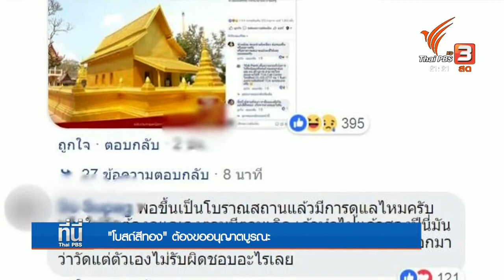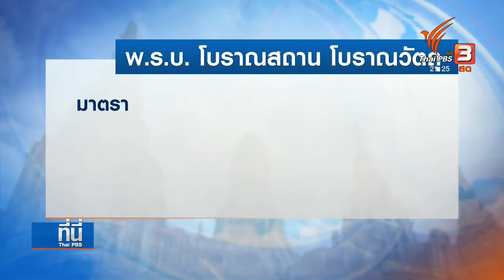ชี้แจง โบสถ์สีทอง หากเป็นโบราณสถานต้องขออนุญาตกรมศิลปากรบูรณะ